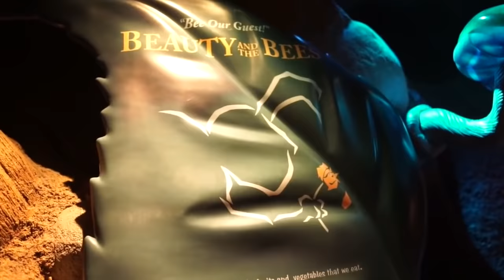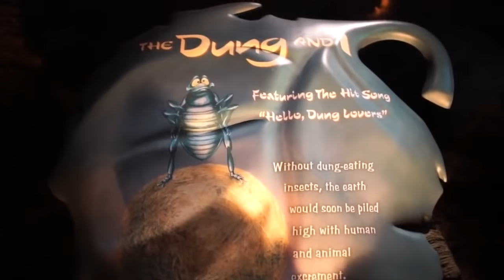It's Tough to be a Bug (HD) Full Show - Disney World Animal Kingdom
It's Tough to Be a Bug! is a 9-minute long 3D film based on the 1998 Disney·Pixar film A Bug's Life. Using theater lighting, 3-D filming techniques, audio-animatronics and various special effects. Flik, from A Bug's Life, hosts the show and educates the audience on why bugs should be considered friends.

The attraction opened in Disney's Animal Kingdom at the Walt Disney World Resort on April 22, 1998, a full seven months before the actual feature debuted in theaters. A second version of the attraction debuted at the opening of Disney California Adventure on February 8, 2001.

The overture consists of a medley of "One", "Tomorrow", and "Tonight" while the voice of a female bug counts down the minutes to the next show. At California Adventure, the voice is a male bug and has "Flight of the Bumblebee".

The doors close, and the announcer tells the audience not to buzz, sting, pollinate or chirp during the show. Flik welcomes the audience and tells them to put their bug eyes (3D glasses) on. The show begins with the butterflies flying away. The title card, a leaf that says "It's tough to be a bug!", appears. Then, jungle music begins to play, and a Mexican redknee tarantula (referred to as a Chilean Tarantula in the show) named Chili makes his appearance, surprising Flik. A pair of acorn weevils, along with Weevil Kneevil, place a slingshot on the stage and launch acorns from it. Chili shoots the first acorn with a quill, but fails to shoot the second due to Weevil holding on to it. Weevil then taunts Chili, who chases after him. The next guest is a soldier termite who defends his mound by spraying intruders with acid. A piece of the set (wood) falls with a rumble and the "Termitnator" steps out. The termite shoots at a taunting flea. Sensing more intruders, the termite shoots at the audience (despite Flik's protests) until he runs out of acid and leaves. Flik next introduces a stink bug named Claire de Room, who walks onto the stage. The acorn weevils place a flower as a target. Weevil re-enters the scene and crashes into the flower, causing it move towards the audience; Claire then passes gas, which affects and disgusts both Weevil and the audience.

An explosion is heard as Hopper, furious that Flik has allowed humans into the insect world, appears. A rhinoceros beetle chases Flik off the stage and four Weevils hold up an ad for "Knock 'em Dead" exterminators. The acorn weevils turn over the ad and use it as a makeshift movie screen to show clips from old monster movies featuring giant bugs. Hopper thinks that it's time for humans to have a taste of their own medicine, and a giant fly swatter attempts to flatten the audience. The screen goes black as a hand appears with a can of bug spray. Hornets sting the audience, and several black widow spiders go up and down, trying to capture and scare the audience. Hopper says that nothing can stop him, but a chameleon appears and tries to eat him. Hopper, afraid of the chameleon, retreats.

Flik reappears and says that he forgot to mention the reptiles, which segues into the finale. Bees, dung beetles (The Dung Brothers), dragonflies and ladybugs sing about how insects help humans and about how "it's tough to be a bug". Weevil returns, holding a moldy cupcake, and the bugs chase him. The butterflies come back to form as curtains and Flik wraps things up, saying that magnifying glasses are for looking at little things, not for burning little things, and the show ends. The bugs start to talk all at once as they exit. The announcer then tells the audience to gather up their personal belongings and take their "small grubs" by their "grubby little hands" as they exit. In the Animal Kingdom show, the female voice says to exit through the doors to the left, while the male voice says to exit through the doors to the right.

Dave Foley - Flik, an ant
Andrew Stanton - Hopper, a grasshopper (replacing Kevin Spacey, the voice of Hopper in A Bug's Life)
Cheech Marin - Chili, a Mexican redknee tarantula.
French Stewart - The Termite-ator, a termite.
Tom Kenny - The Dung Beetle Brothers, two dung beetles.
Jason Alexander - Weevil Kneevil, an acorn weevil.